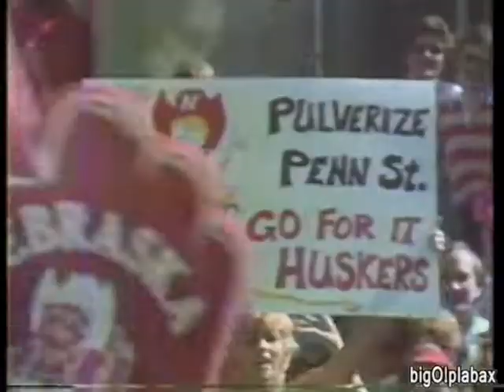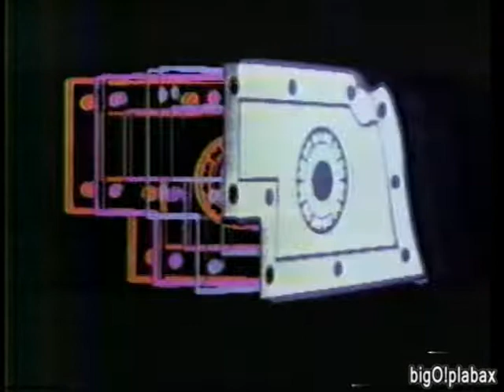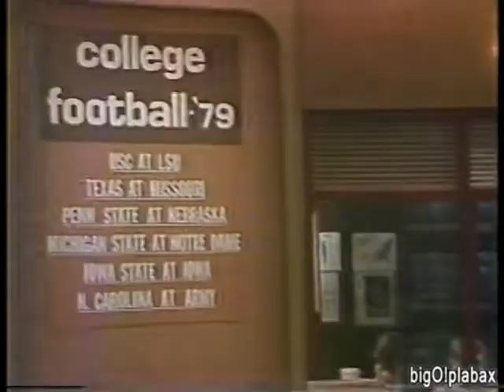KETV 7 Omaha - Local Commercial Blocks (9-29-1979)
A series of commercials, mostly local, aired during the Nebraska  vs. Penn State football game (victory for young Tom Osborne and the Huskers!) Listen for voice announcer Jean Sullivan in the Nebraska Furniture Mart ad, a funny ad for The Recroom Shoppe, and bumpers for the late Ted Mullins on his debut for Newswatch 7 that was about to start the following Monday, October 1st.